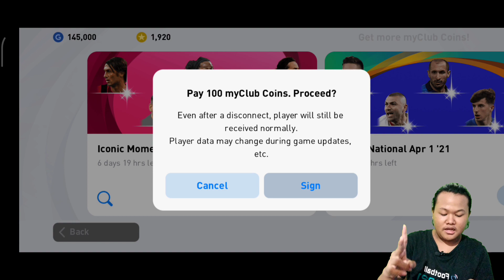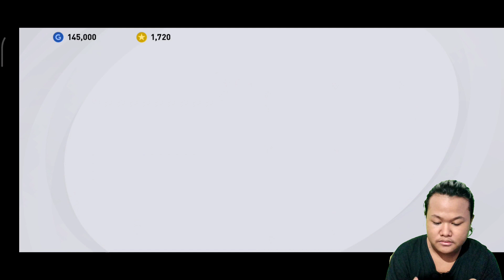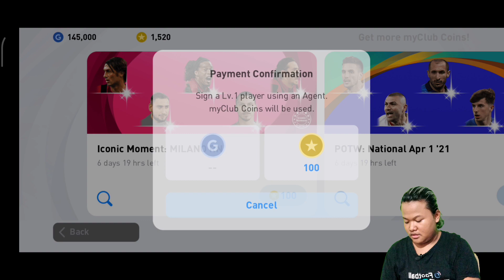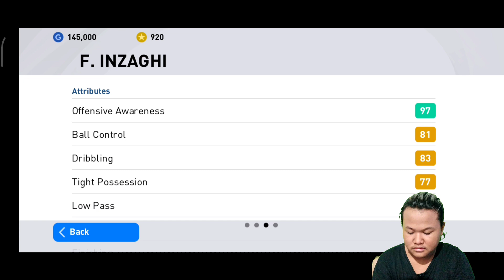TRIK BUG BERHASIL 2X DAPET ICONIC AC MILAN!! GAS AJG SEBELUM DI FIX SAMA KONAMI TRIKNYA!!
SAP WASSAP!!

KEEP CHARMING, WORK HARD AND LOVIN